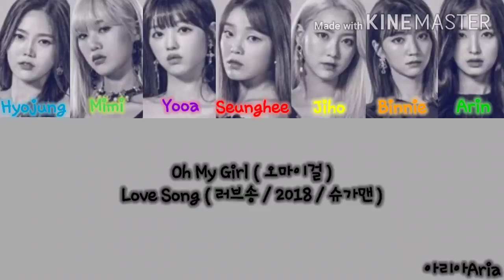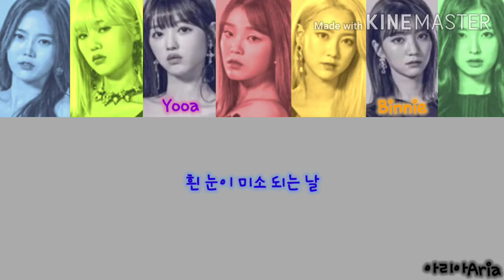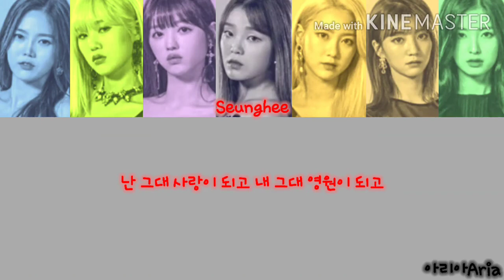[ Lyrics / 가사 ] Oh My Girl ( 오마이걸 ) - Love Song ( 러브송 / 2018 / 슈가맨 )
Oh My Girl ( 오마이걸  ) - Love Song ( 러브송 / 2018 / 슈가맨 )

🎵 Love Song
✏ 초코쿠키 ( 무료폰트 )
🎬 키네마스터 ( 무료버전 )

🧡 아이디어 및 제작자 🧡

제작자 아리아Aria
아이디어 아리아Aria

💛 음원출처 및 영상출처 또는 음원다운 💛

음원출처 없음
영상출처 없음
음원다운 없음
사진출처 네이버

* 제 영상보고 그대로 따라하시지 마세요 *
* 2차 공유 금지 *
* 출처 남겨도 2차 공유 불가 *
* 참고만 해주세요 *
* 제 영상은 여기에만 시청해주세요 *